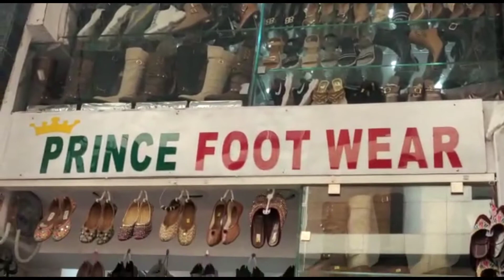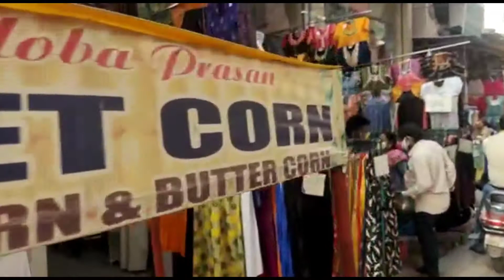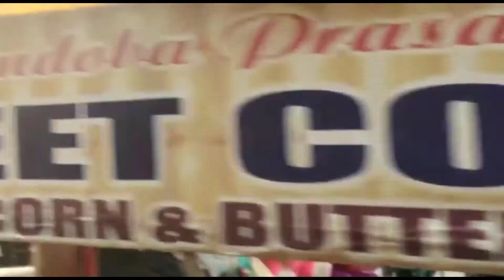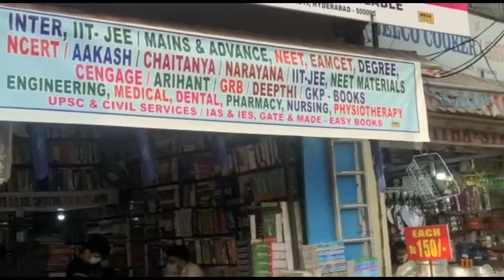"Hydrabad koti"//steet shopping in Hyderabad//"Sultan bazar"//అందరికీ అందుబాటు ధర లలో ఉన్న బజార్//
Hydrabad koti//steet shopping//Sultana bazar//cheapest bazar in hydrabad//అందరికీ అందుబాటు ధర లలో ఉన్న బజార్